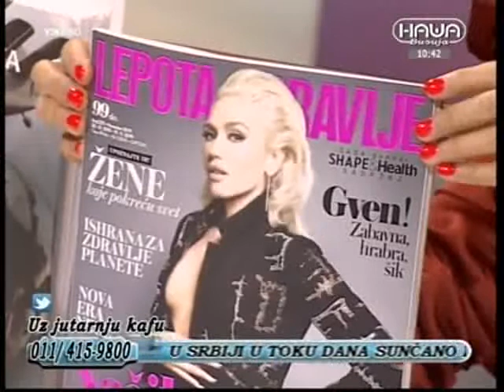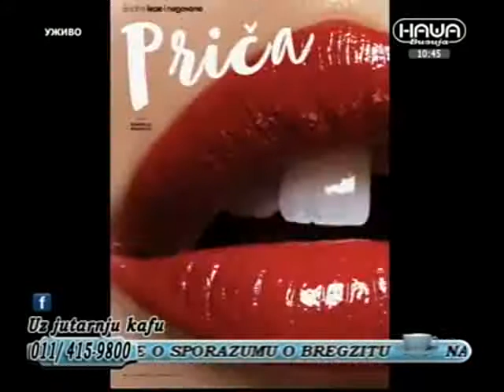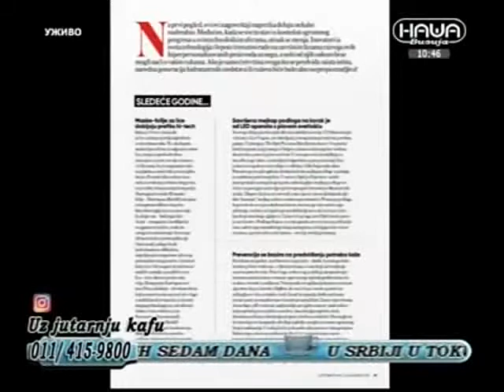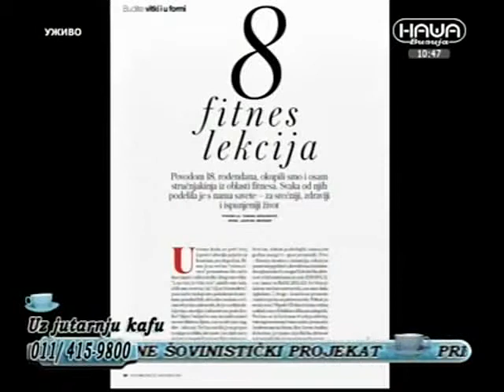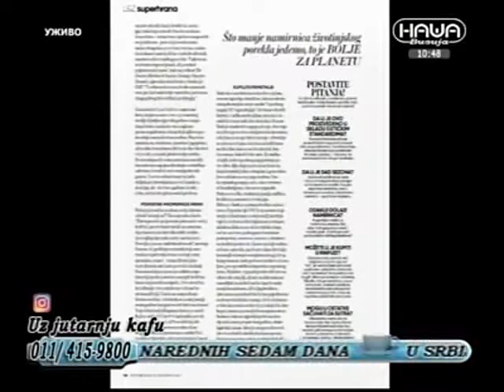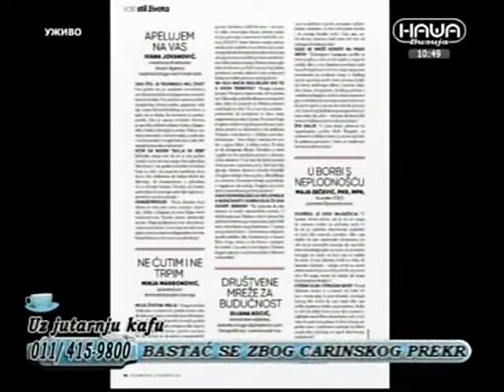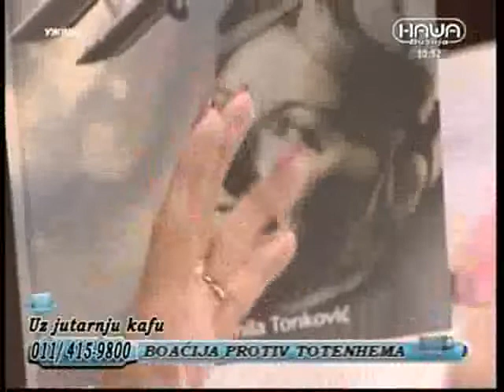Lepota i zdravlje - 22 10 2019 Nasa Uz jutarnju kafu 10 40 00